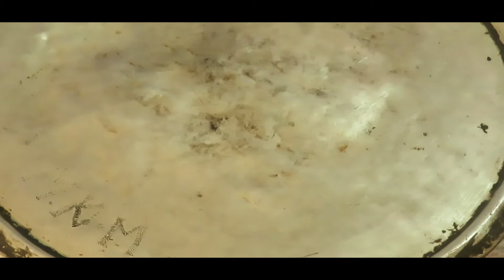மதுரை மைந்தன் பிரியாணி ரெடி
3படி சீரகசம்பா அரிசியில் பிரியாணி செய்வது எப்படி